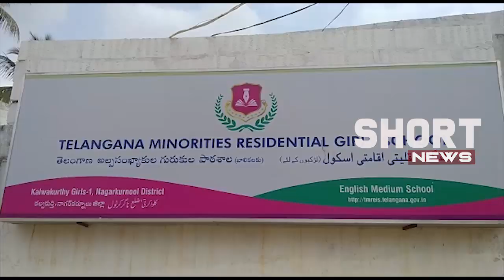నాగర్ కర్నూల్ జిల్లా కల్వకుర్తి పట్టణం డ్రైనేజీలో గుర్తుతెలియని ఆరు నెలల శిశువు మృత దేహం| Short News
Find Short News, short news for today Videos & Pictures on Short and see latest updates, news, information from Short News Channel and Get the latest breaking news and top news headlines